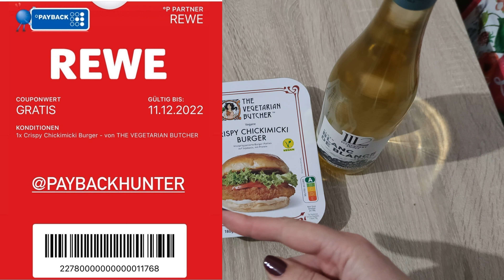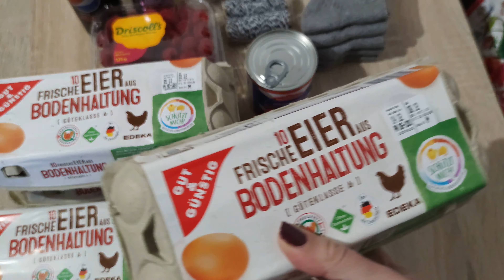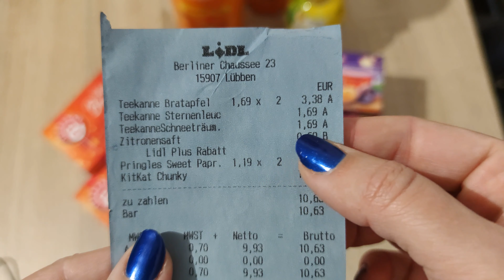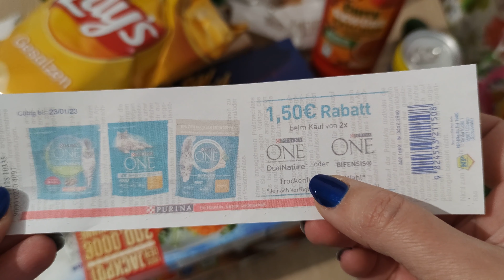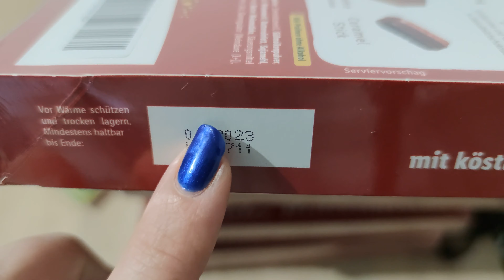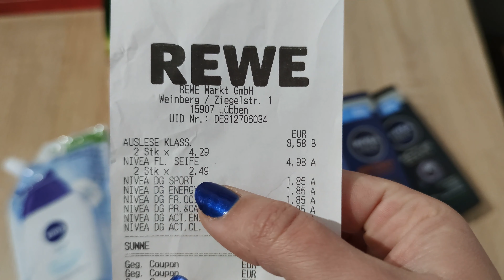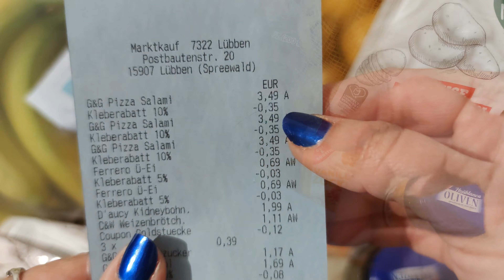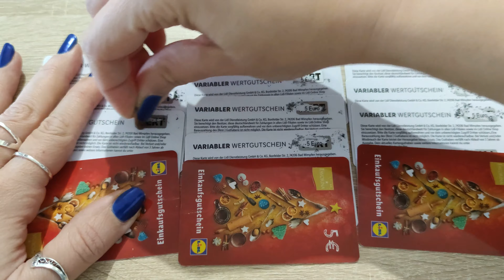Недельная закупка в Германии с ценами на семью. АКТУАЛЬНЫЕ купоны, акции, скидки и БЕСПЛАТНОСТИ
Переносим выход видео с закупками на четверг, чтобы вы могли успеть воспользоваться всеми акциями. Не забудьте поставить класс ролику, чтобы закрепить его выход по четвергам.
Я научу вас экономить и получать от этого удовольствие!
unbezahlte Werbung
С кодом friendmkd2dll получите 1€ на счёт при регистрации в приложении Marktguru.
- ссылка для регистрации карты PAYBACK (+200 пунктов сразу на счёт)